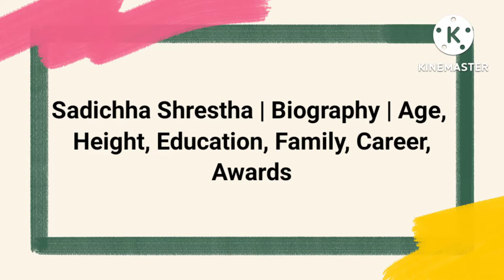Sadichha Shrestha | Biography | Age, Height, Education, Family, Career, Income, Net Worth, Awards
Sadichha Shrestha | Biography | Age,
Height, Education, Family, Career,
 Awards